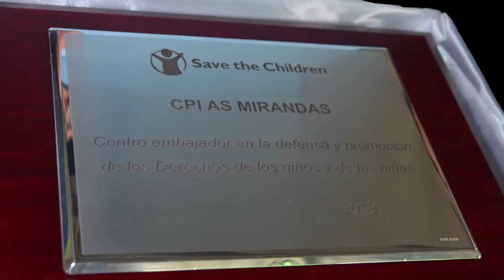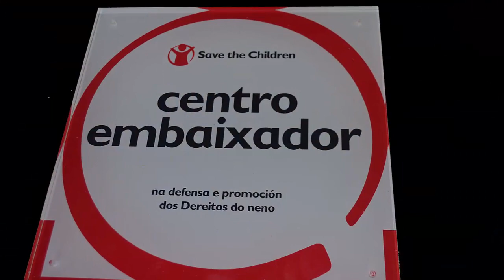Infantil. Carreira quilómetros de solidariedade 2019. CPI As Mirandas